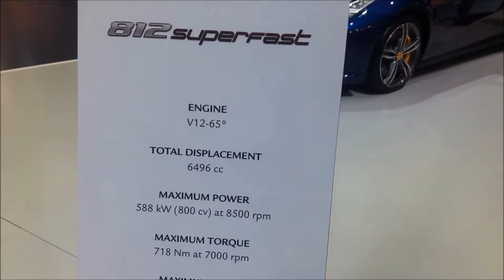Dubai Motor Show 2017 - Part 2/2 - Ferrari / Lamborghini / Corvette ZR1 / Aston Martin Vanquish S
In this video you shall view some fine display of high end cars such as:

1. 812 Superfast Ferrari
2. GTC4 Lusso Ferrari
3. 488 GTB  Ferrari
4. Lamborghini's
5. Aston Martin Vanquish S
6. Dxb Police - BMW i3 & Rolls-Royce
7. Chevrolet Corvette ZR1

At the end of the video we have some fine display of vintage cars.
This brings the end of part 2 & as well as the tour of the Dubai Motor Show 2017.